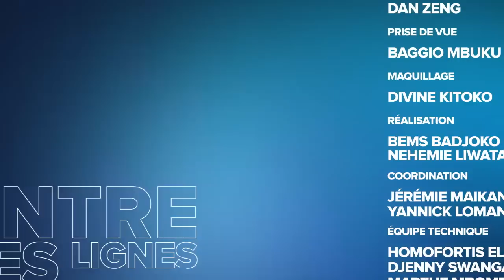AGRESSION DU RWANDA : KABILA DOIT DES EXPLICATION AUX CONGOLAIS DIXIT CHRISTOPHER NGOY